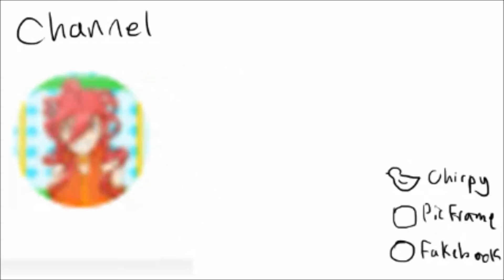Minecraft - Youtubers Life - Clips - Nice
I played Youtubers Life in Minecraft but failed to record my voice... At least this minecraft video is really short!